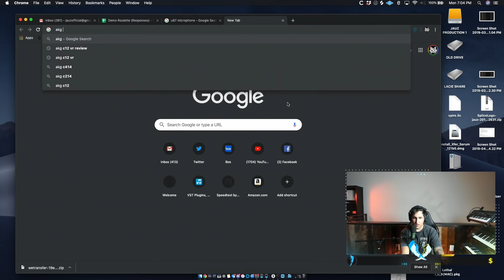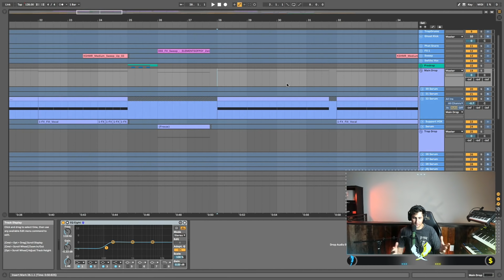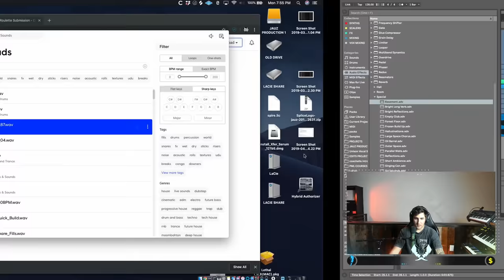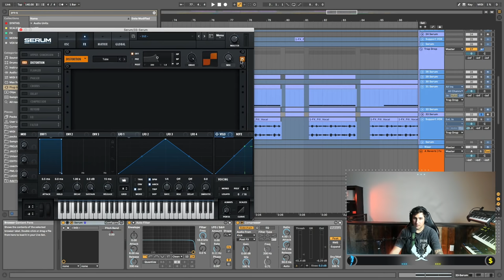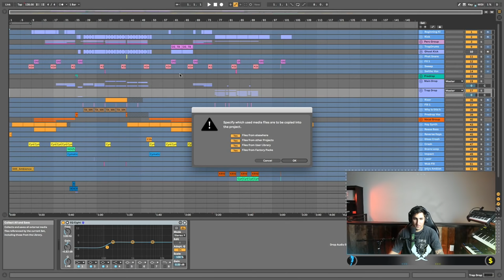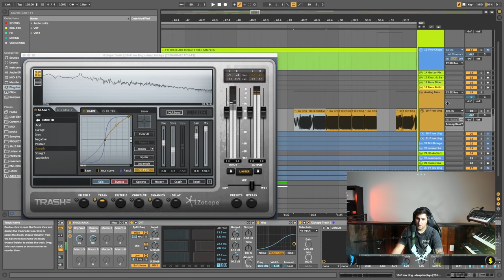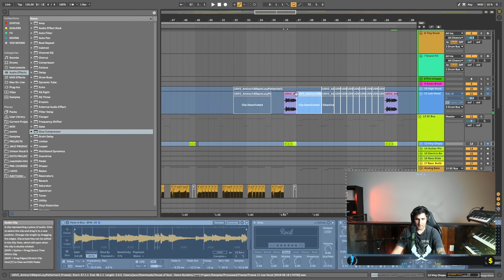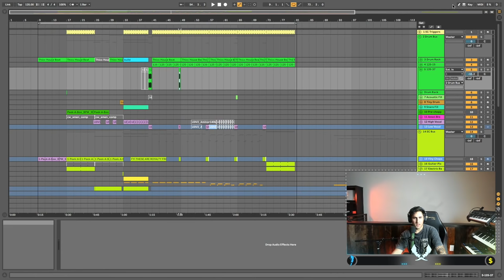Demo Roulette with JAUZ - Episode 2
We're back with Episode 2 of Demo Roulette!
If you're interested in submitting a project for consideration follow this link to my Discord channel to find out how to participate

NEW! Jauz x Bite This! Merch Collection